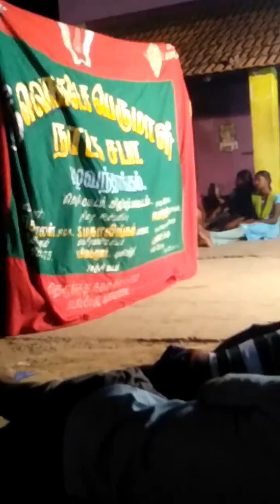Village arts//sivabalan therukuthu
Sri venkatesaperumal nadaga saba mazhavanthangal.